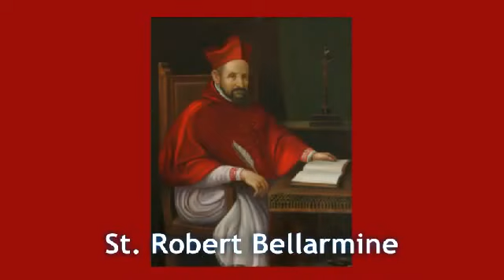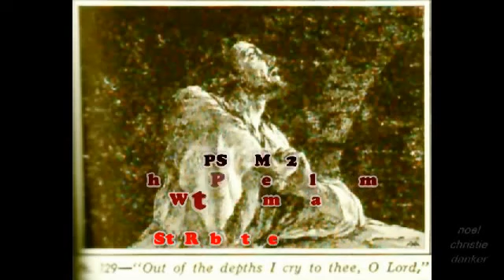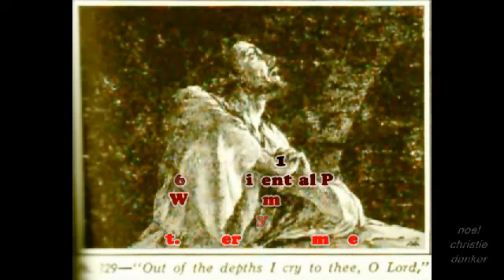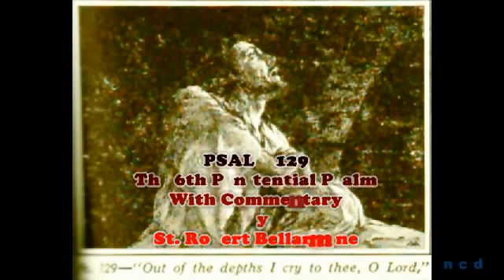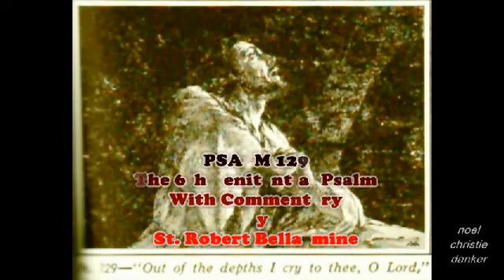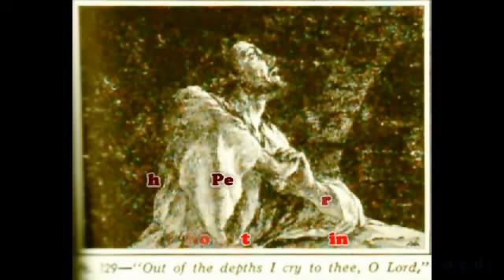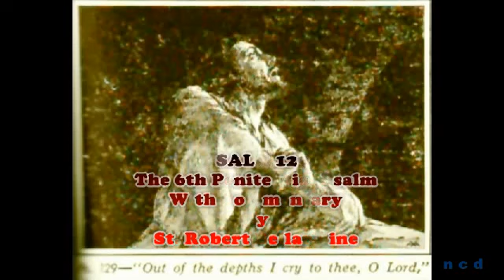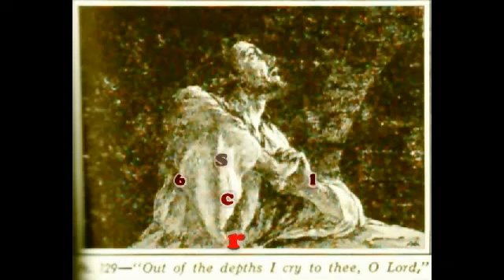PSALM 129 ~ The 6th Penitential Psalm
Sixth of seven Penitential Psalms with commentary by St. Robert Bellarmine take from the Books of Psalms.

From Orlando Di Lasso's penitantial Psalm The Penitential Psalms or Psalms of Confession is a name designation dating from the sixth century A.D. (Cassiodorus's commentary, and possibly.

Sixth of seven Penitential Psalms with commentary by St. Robert Bellarmine take from the Books of Psalms. From Orlando Di Lasso's penitantial Psalm The Penitential Psalms or Psalms of Confession.

Psalm 130: A Psalm of Penitence for the Days of Awe A translation of the Hebrew of this Psalm into English: From the depths I call out to You, Yah; Adonai, hear my voice, turn Your ears attentive.

Boy meets girl, boy woos girl, but nothing goes as plann